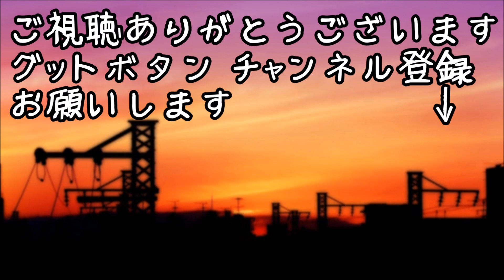馴れ初め 仲良かった先輩の妹の送迎を頼まれ 一緒に帰ってる時事件は起きた、、、【ほっこり堂】